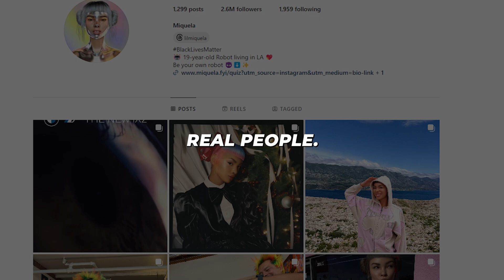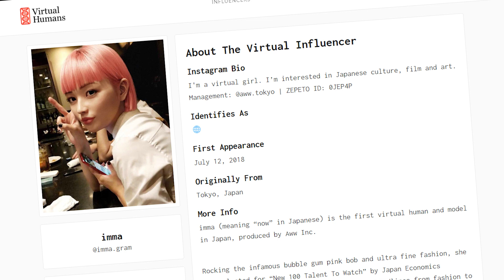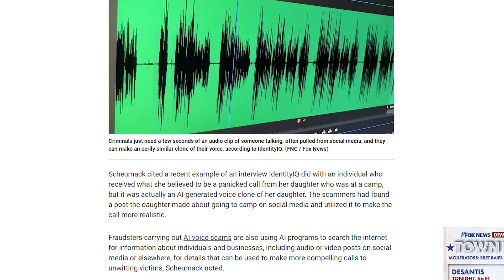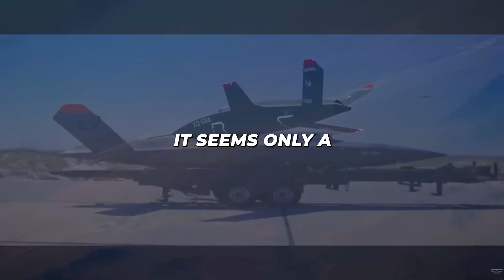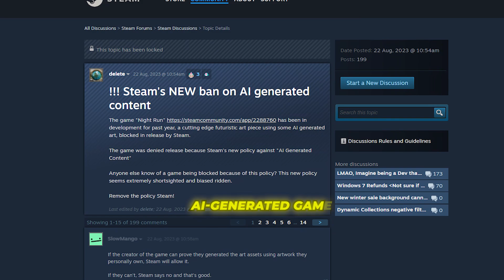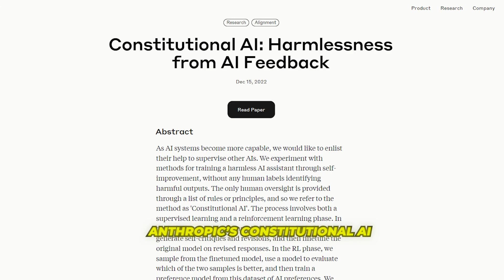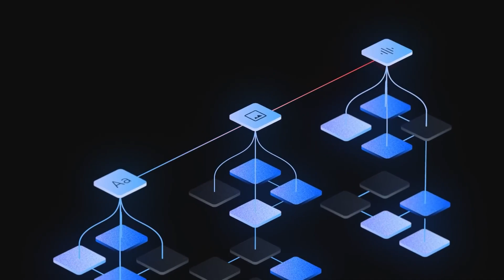AI 2024 Revolution: What To Expect In 2024 And Beyond From AI | AI Tech Academy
Are you Interested in a thrilling tour of seismic AI erupting in 2024 that will reshape life? From hyper-convincing synthetic media to autonomous warplanes, humanoid home assistants, and videogame characters gaining sentience, we traverse exhilarating innovations along with their unsettling implications. Witness AI fighter jets traversing physical limits as algorithms conquer combat skies, potentially making battlefields more dangerous. Envision fluidly conversing with helpful household robots as language models merge into physical forms. But can we control these integrated systems once online? See demos of imaginary influencers earning massive fame and fortunes while their fawning fans stay clueless to the deception. As viral vocal scams reach new deceptive heights, be wary of any calls seeking money or personal details!
We also probe uneasy ethical lines around conjuring and erasing AI-driven beings inside video games purely for our entertainment. Will regulatory oversight even keep pace with AI’s lightning progression? Beyond 2024, a serendipitous breakthrough could suddenly catapult society toward artificial general intelligence - the grand dream of flexible, wide-ranging machine comprehension rivaling humans. But despite titans like Google and OpenAI brewing bigger, better, and brainier algorithms, monumental obstacles around social skills, emotions, and accountability must fall first before recklessly unleashing AGI into the world.
Join us on this electrifying tour of AI in 2024 bound to synapse civilization with alien speed and consequence – from optimism to controversy to unchecked threat vectors, the epoch ahead teems with unprecedented opportunity and danger alike. How might we harness AI’s ascension to uplift society while containing the chaos? Share your riveting thoughts below!
AI 2024
2024 and beyond prophecies
technology trends to watch in 2024
2024 predictions
ai predictions 2024
top 10 technologies to learn in 2024
tech trends and predictions for 2024

Video Title: AI 2024 Revolution: What To Expect In 2024 And Beyond From AI | AI Tech Academy
Here's the video mentioned in 6:20: